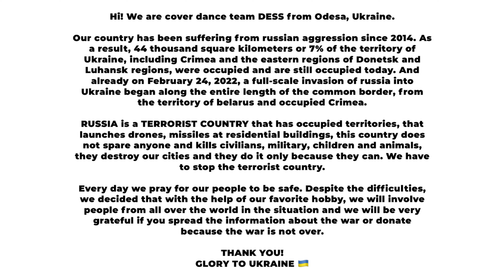[DANCE IN PUBLIC, UKRAINE] XG - ‘TGIF’ dance cover by DESS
THE WAR IS NOT OVER.
Despite the difficulties, we decided that with the help of our favorite hobby, we will involve people from all over the world in the situation and we will be very grateful if you spread the information about the war or donate💙💛